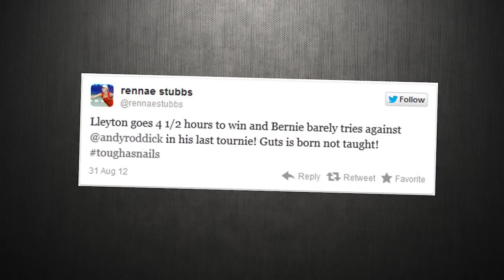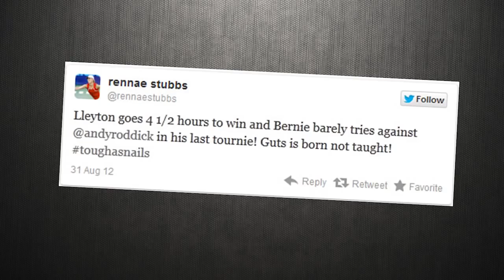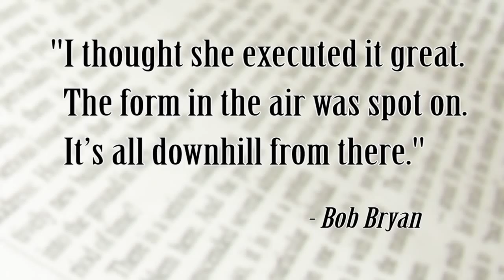Best of Week One at the US Open - Tennis Now News Update Show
Tennis Now's Ted LePak highlights the best of week one at the US Open and all the crazy shuffling, tweeting, and chest bumping that went with it!